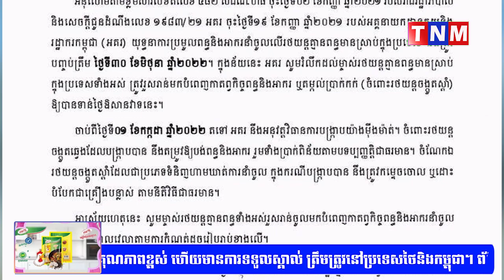រថយន្ត ២ប្រភេទ ដែលនឹងត្រូវបង្រ្កាបយ៉ាងម៉ឺងម៉ាត់ អាចត្រឹមបង់ប្រាក់ពិន័យ ឬកម្ទេចចោល